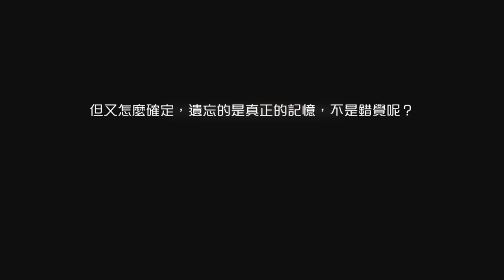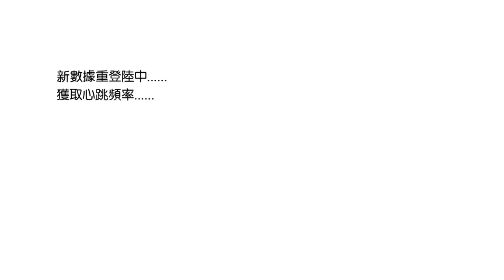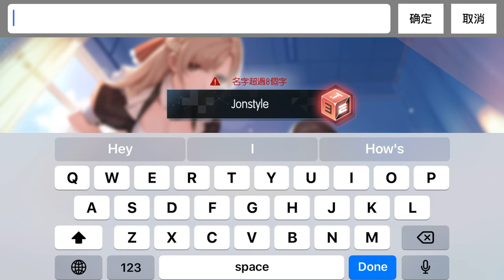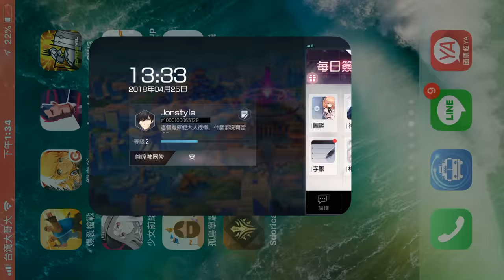女主角大咪咪好會晃【永遠的7日之都】